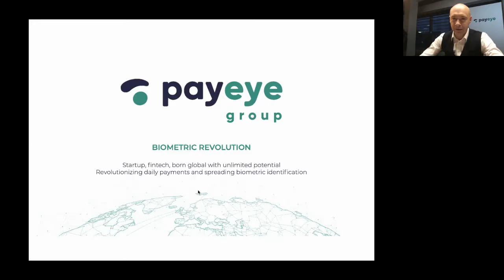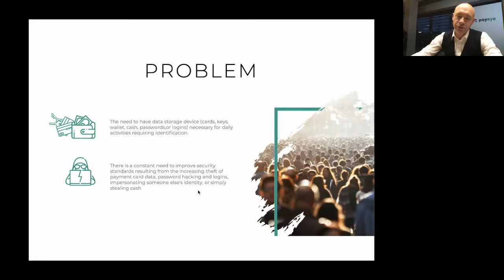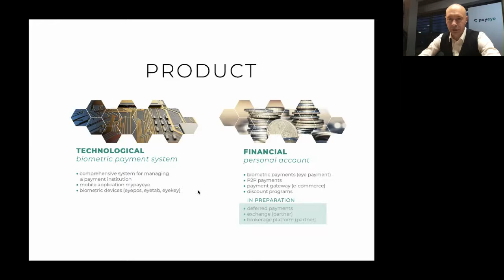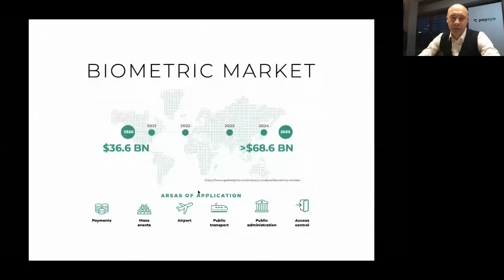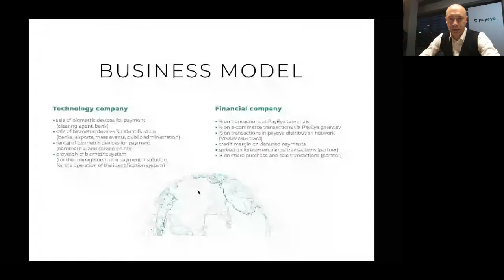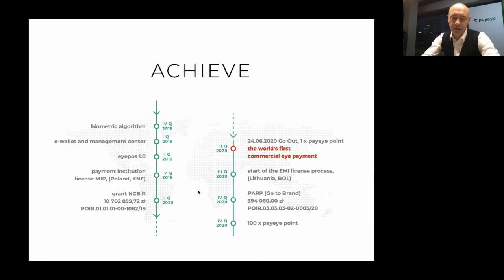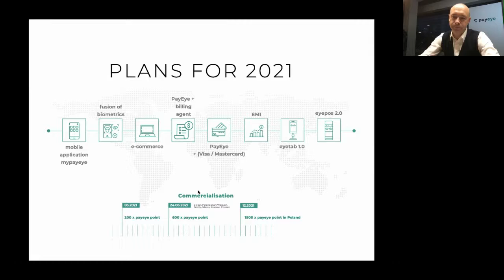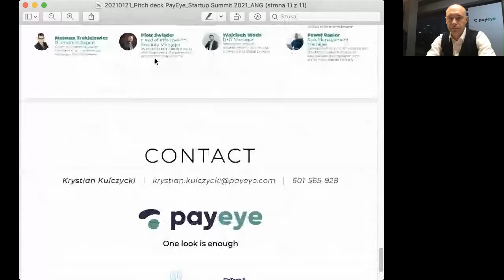STARTUP SUMMIT 2021: PayEye Group - Biometric Revolution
PayEye Group - Biometric Revolution by Krystian Kulczycki, CEO at PayEye LLC